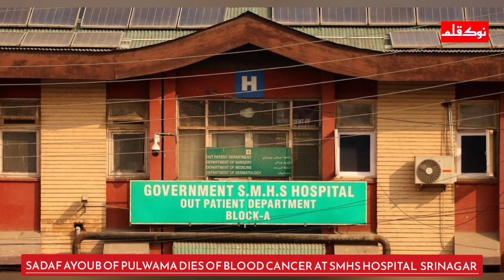Sadaf Ayoub Of Pulwama Is No More